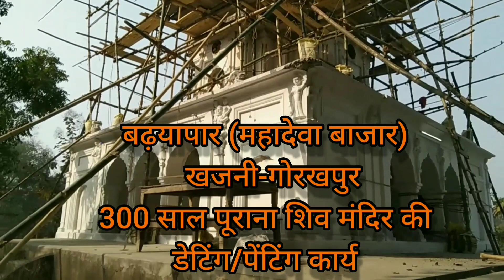How to do painting old temple,पूराने मंदिर की रंगाई पुताई कैसे करें।artdrawing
video highlights
ram lakhan art

old temple drawing easy,
how to do temple drawing,
 how to draw a temple scenery,
old temple drawing,

 how to draw temple sketch